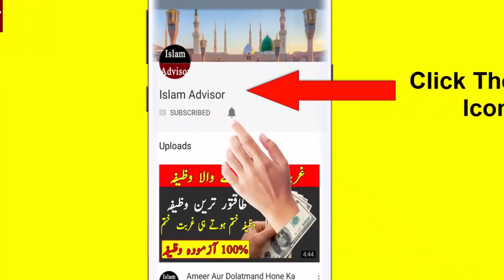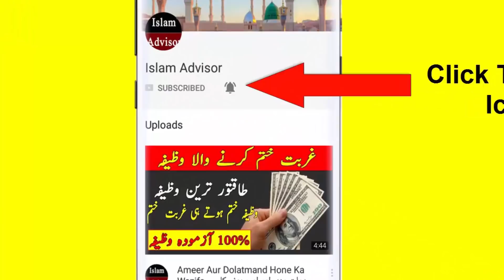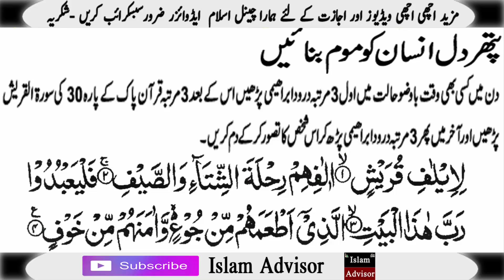Bat Manwane Ka Working Wazifa | Dil Naram Karne Ka Wazifa | Shohar Se Baat Manane Ka Wazifa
Assalam o Alikum! Today i am here with this new video.Today's video is Special Wazifa For Bat Manwane Ka Working Wazifa | Dil Naram Karne Ka Wazifa | Shohar Se Baat Manane Ka Wazifa.

♥ Wazifa for Success Kesi Se Baat Manwane Ka Wazifa
♥ Bat Manwane Ka Working Wazifa
♥ Dil Naram Karne Ka Wazifa
♥ Shohar Se Baat Manane Ka Wazifa
♥ 5 Mint ka Wazifa Pathar Dil Ensan ko Mom ki Tarah Naram kar de
♥ Wazifa for Hajaat/ Wish Tried and Tested
♥ apni baat manwane ka wazifa in urdu